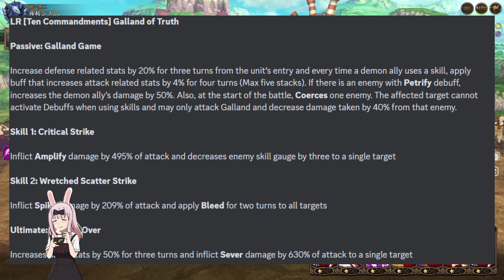N°1 ROTÍSIMA DECEPCIÓN!!! 🔥 GALAND LR SIN RELIQUIA NO DESTRUYE PVP!🙂| Seven Deadly Sins: Grand Cross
¡Hola!
Bienvenido, en este video les traigo un nuevo video de PvP no disfrutando de Galand LR 7ds grand cross!

Título: N°1 ROTÍSIMA DECEPCIÓN!!! 🔥 GALAND LR SIN RELIQUIA NO DESTRUYE PVP!🙂| Seven Deadly Sins: Grand Cross

¡NUEVO!